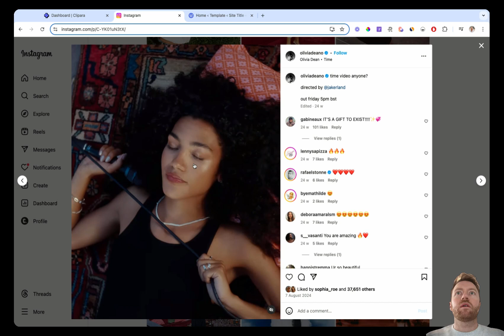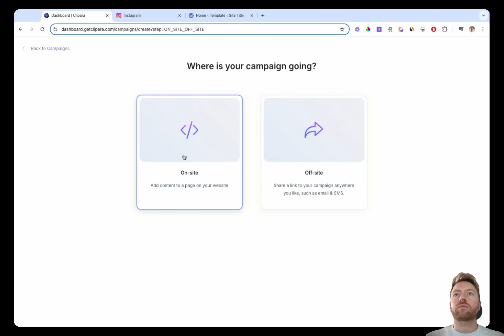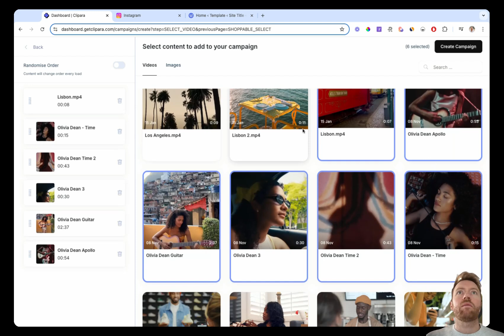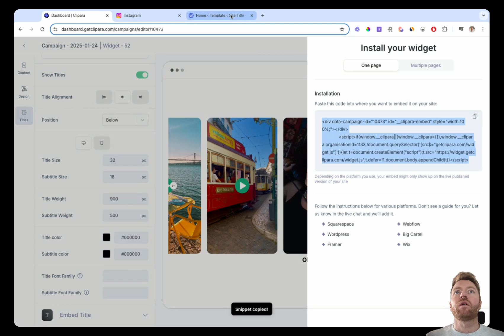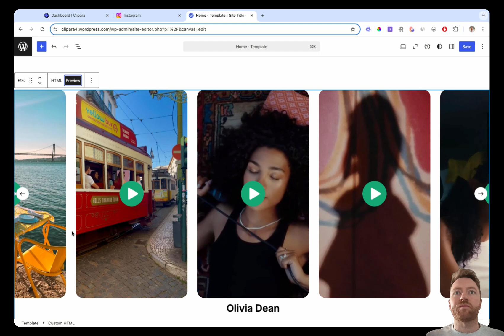How to Add Instagram Reels to Wordpress (Easy w/ Custom Layouts)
A simple guide for how to add Instagram reels to your Wordpress website. Smooth, fast and customisable video in a few minutes.

We show two ways to do it:

1: Using the basic native instagram embedding functionality
2: Using Clipara to make a much cleaner carousel experience that matches your website design.

This would also work for TikTok, YouTube shorts or any other videos.

You can also use Clipara to add in just single videos, grids and lots of other layouts.

Chapters:
0:00 Intro
0:50 Basic embedding
1:48 Custom embedding
2:44 Changing your design